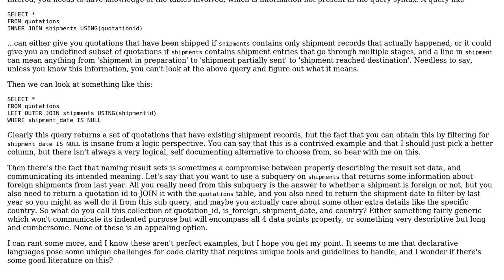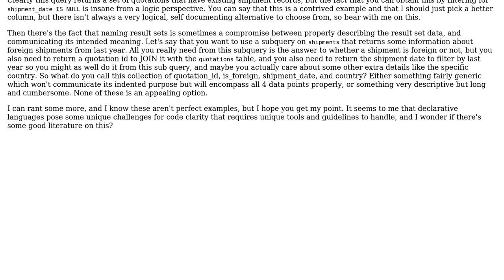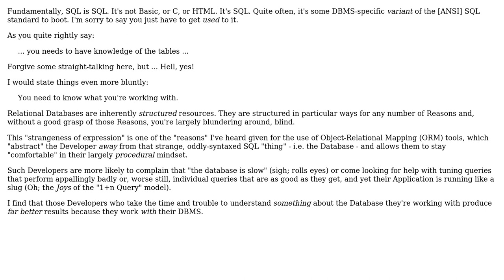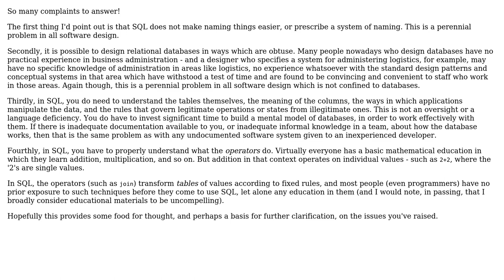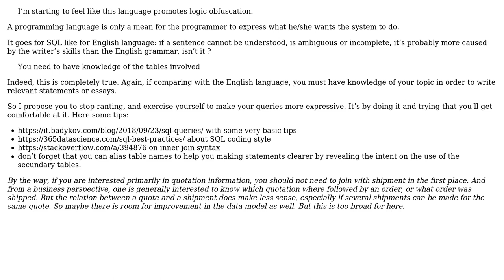Software Engineering: Are there any guidelines about making SQL queries easier to comprehend?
With thanks & praise to God, and with thanks to the many people who have made this project possible! | Content (except music & images) licensed under CC BY-SA | Music | Images & others | With thanks to user Steve user Robert Harvey user Primordial_Hamster user Phill W. user Christophe and the Stack Exchange Network Trademarks are property of their respective owners. You are responsible for your own actions.